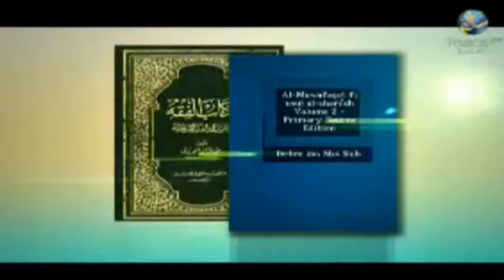Umdatul Ahkaam - Al Idaah - Part 148 - Sh. Assim Al Hakeem - Peace TV